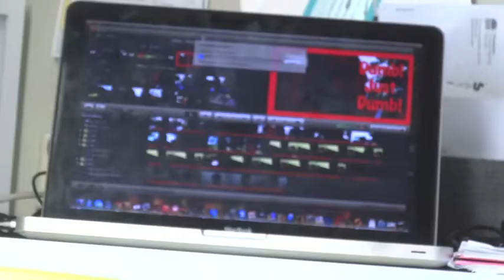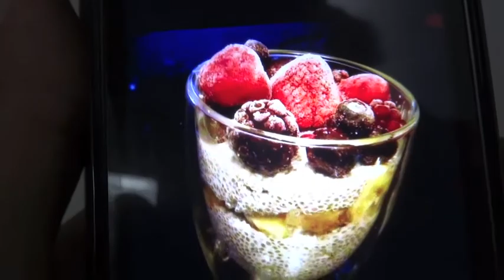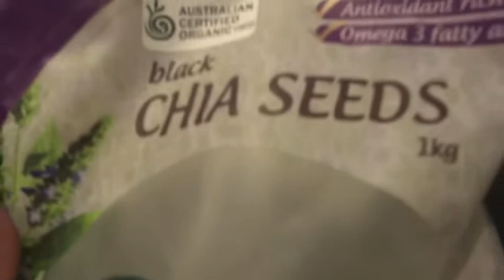Chia Seed Pudding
Today I show you how to make Chia Seed Pudding! So delicious!
Uber CODE ($10AUD off your FIRST RIDE): "seanp53"